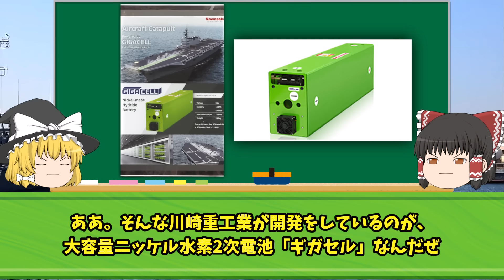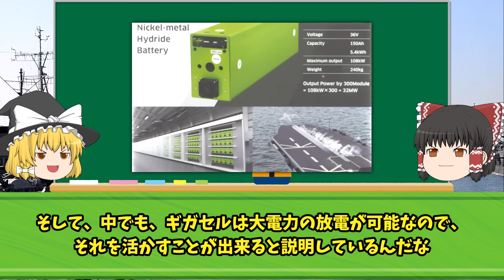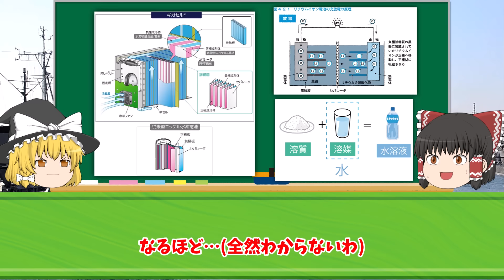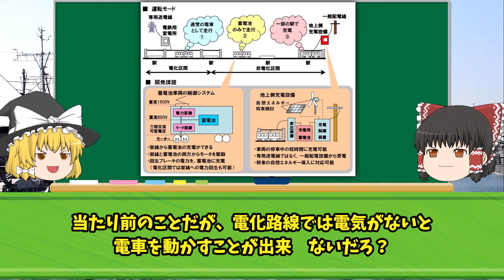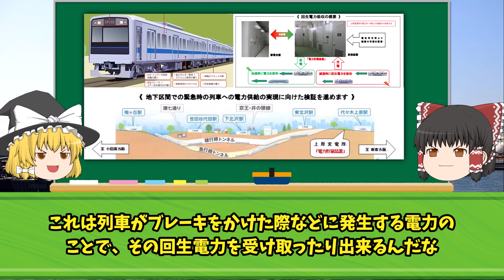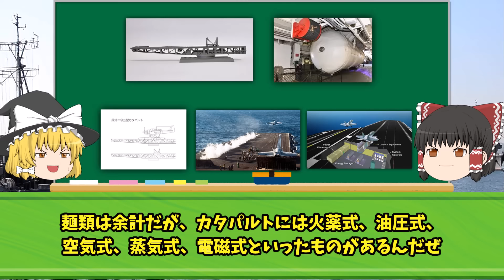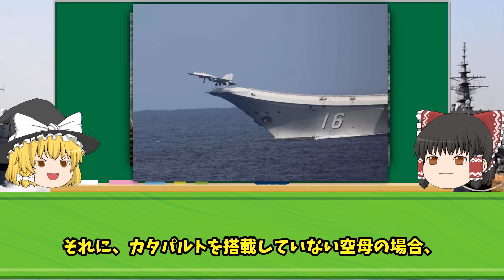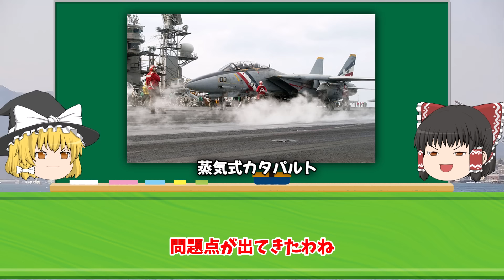日本の次期大型空母建造計画が浮上！川崎重工が電磁カタパルト専用電池開発かでカタパルトに大容量電池搭載？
iStock.com/Purplevideos,circotasu,baileystock,komisar,viafilms,3DSculptor,PlotPhoto,snksnksnksnksnk,jjneff,designprojects,AvigatorPhotographer,felixmizioznikov,vesperstock,Treedeo,mutra,Yuri_Arcurs